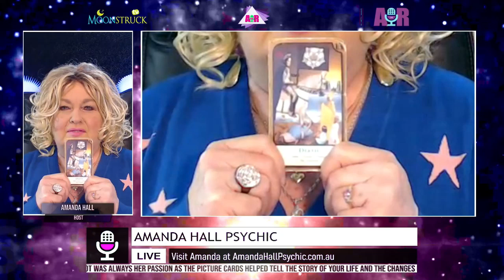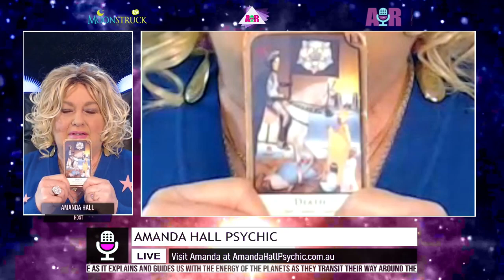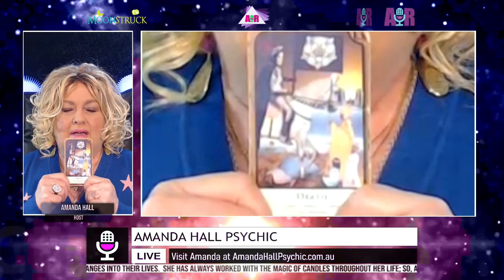Amanda Hall Psychic - May 21, 2024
Show: Amanda Hall Psychic
Host: Amanda Hall
Date: May 21, 2024